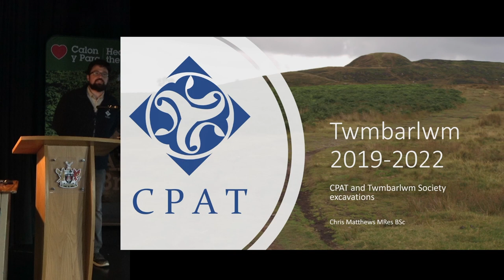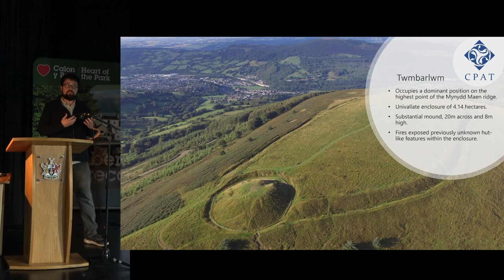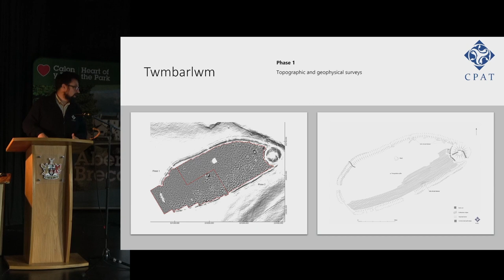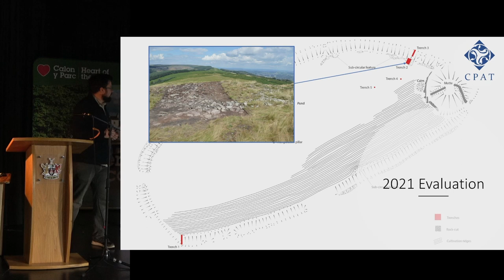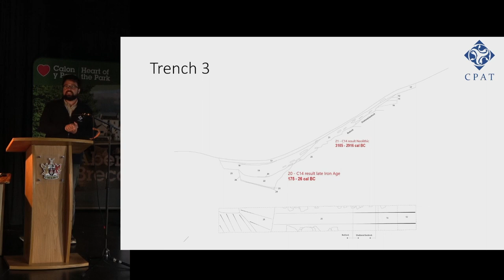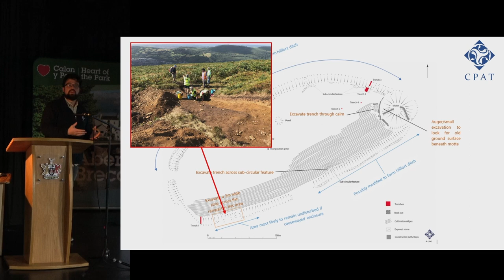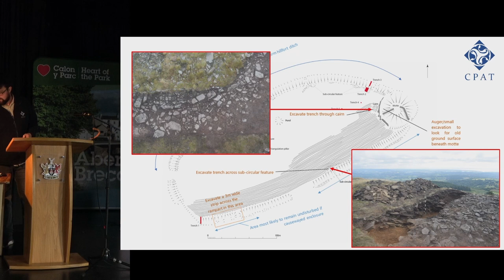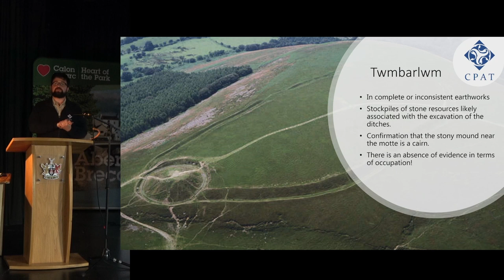Twmbarlwm 2019-2020: CPAT and Cymdeithas Twmbarlwm Societyinvestigations